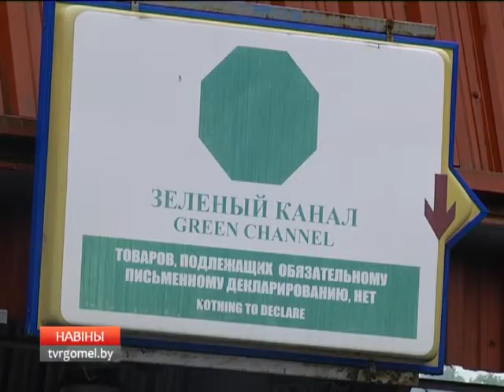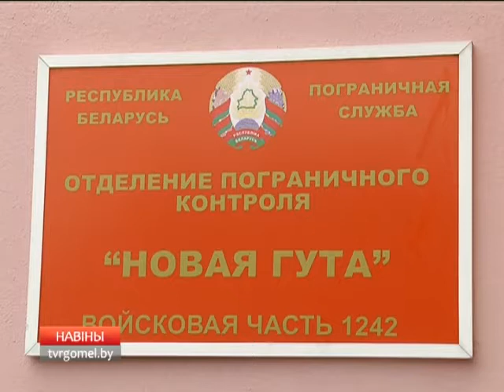Лето. Граница. Очереди